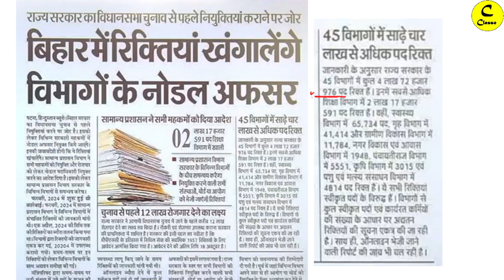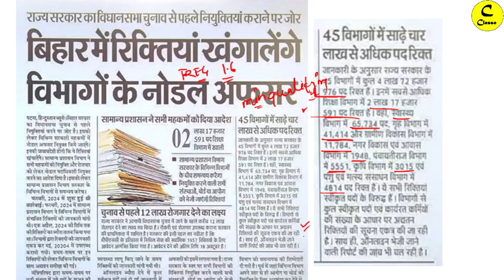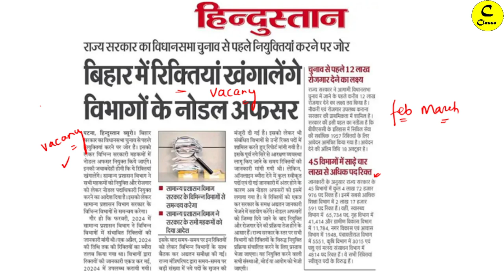BPSC बिहार शिक्षा विभाग में दो लाख नौकरी || चुनाव से पहले 12 लाख भर्ती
Team "Classo"